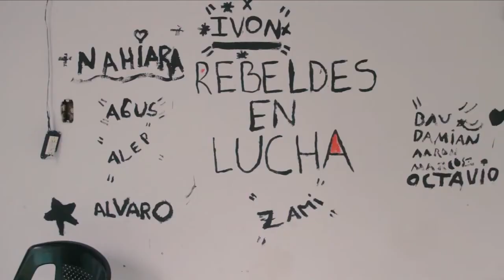Vientos de Libertad | Capítulo 2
Un programa para conocer desde cerca el trabajo y la organización con pibas y pibes atravesados por la problemática del consumo. El trabajo de la rama del Movimiento de Trabajadores Excluidos (MTE) es parte fundamental en el proceso de sanación y en el desarrollo humano integral de los compañeros y compañeras.

En este segundo capítulo dialogamos con Sebastián Sánchez, uno de los fundadores de la organización y referente del espacio.

Mirá "Vientos de Libertad" todos los viernes a las 21hs por el Canal 32.1 de la Televisión Digital Abierta.